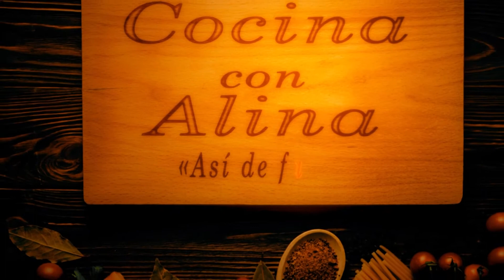Secreticos de Alina 9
Una herramienta confeccionada por ti mismo para descamar pescado y tambien para sacar la masa del coco para dulce